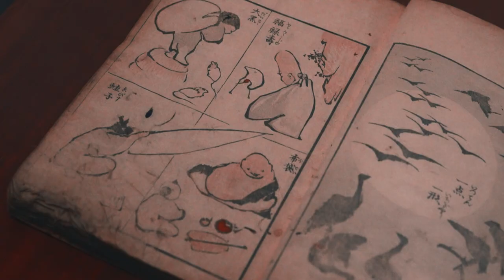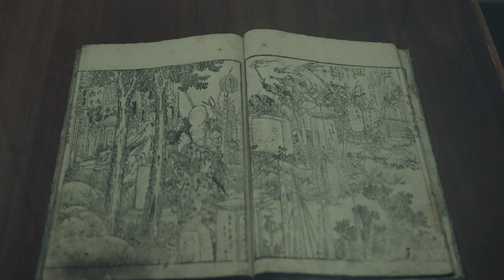THE WORLD OF UKIYO-E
In the 19th century, Japanese ukiyo-e took the world by storm, and even had an enormous influence on the Impressionist artists of Europe.
It became an unparalleled sensation, with its clear depictions of the lifestyles and customs of the people of Japan, which had never been seen before that time, along with daring compositions and vivid expression through use of color that multi-color printing made possible.
The “ukiyo” portion of the word “ukiyo-e,” meaning “floating world,” does not represent an ideal, but is this world itself, encompassing both joys and hardships. This art that made its way from the aristocracy into the hands of the townspeople was broadly inclusive yet highly sophisticated, and it helped many people celebrate their tastes and lifestyles as a mass-media equivalent to fashion magazines, posters, textbooks, travelogues, and the like. In the present age, it also has an aspect as a valuable source of insight into the lives of people at the time.
The goal of this exhibition is to use a contemporary-art approach to extract the function and artistry of ukiyo-e as a medium, and thus provide a new way to experience lifestyles and culture that transcends the eras of time.
To introduce the world of ukiyo-e which is so firmly embedded in culture and tradition, the exhibition displays actual woodblock prints of well-known masterpieces, including the Hokusai Manga which is considered the roots of today’s anime and manga culture, as well as showing live demonstrations of the ukiyo-e creation process performed by present-day ukiyo-e artisans. Together with this, please immerse yourself in the multi-layered media and art space—which is transformed entirely through three-dimensional expression using washi Japanese paper, ink, light, video, and more—and re-experience the “floating world” of 200 years ago.

■Organizer:
　General Incorporated Association Japan Promotion
■Performance
　Dance:
　Woodblock print:
　Hirokazu Tetsui
■Cooperation:
　Tokyo Traditional Woodblock Print Association